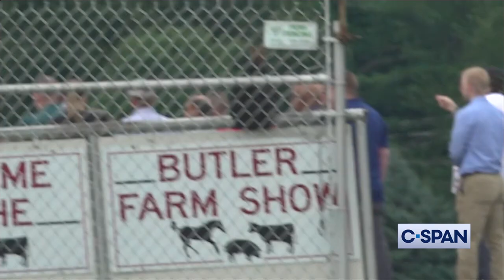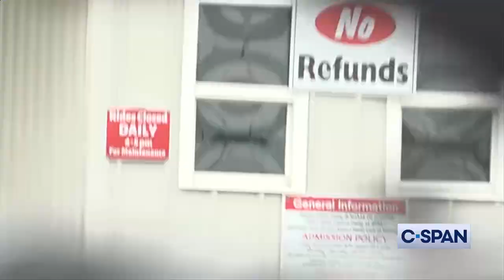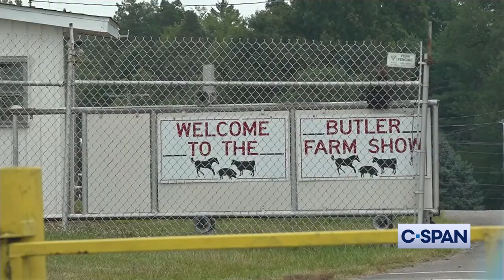TRUMP attempted assassination site - House Homeland committee tour - Butler Pennsylvania 7-22-2024